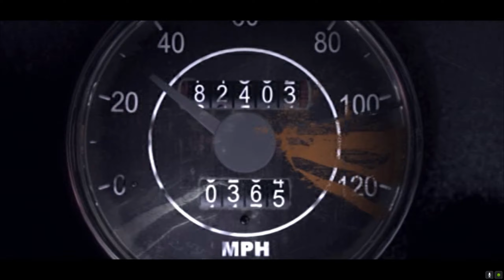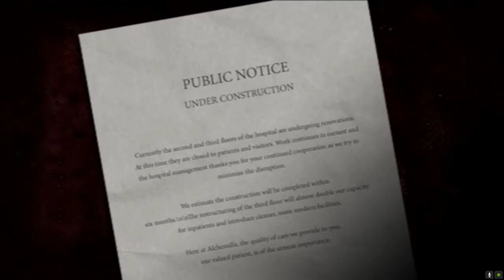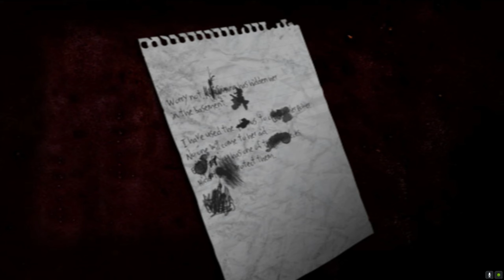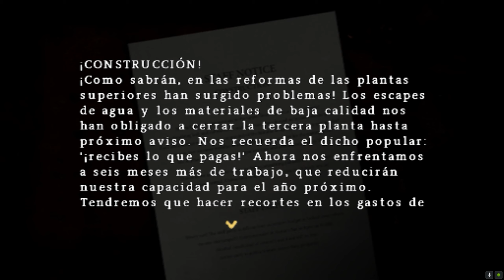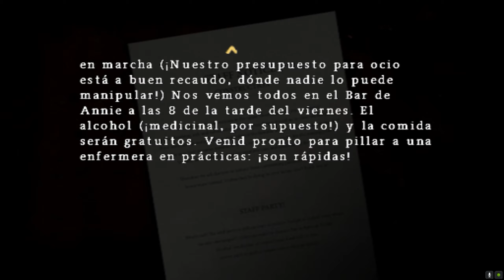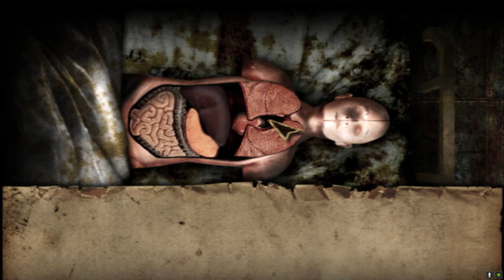Silent Hill Origins | Capitulo 1 | Lets Play / Gameplay | En Español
Gente sean bienvenidos a las escalofriantes calles del pueblo maldito de Silent Hill, con ésta precuela del primer Silent Hill de Playstation 1 llamada Silent Hill Origins (de PS2) el comienzo (o los orígenes) de esta terrorífica aventura.

ESTO ES SILENT HILL

Travis Grady está solo en su solitario estilo de vida de camionero. Está contento de vivir su vida una milla a la vez, haciendo tan pocas conexiones como sea posible. No es que no tenga una historia personal, pero preferiría dejar el pasado en su espejo retrovisor.

Su última entrega lo lleva más allá de un tranquilo pueblo del noreste llamado Silent Hill. De repente, algo cruza las carreteras, y Travis se ve obligado a desviarse del camino. dejando su camión para investigar, ve a una chica joven, que huye rápidamente. Preocupado de que pueda resultar herida, Travis le sigue.

Llegando a una casa completamente en llamas en las afueras de Silent Hill. Una chica grita desde algún lugar del fuego, Travis se apresura a entrar para ayudar. Luchando a través de las llamas, y el humo negro que le quema sus pulmones. Encuentra a la chica, con ella en brazos logra salir del interior de la casa en llamas pero finalmente cede a la tensión y se desvanece...

... Y se despierta en Silent Hill, la pesadilla comienza!

Espero que me acompañen con ésta nueva serie y la apoyen con su like, Saludos!